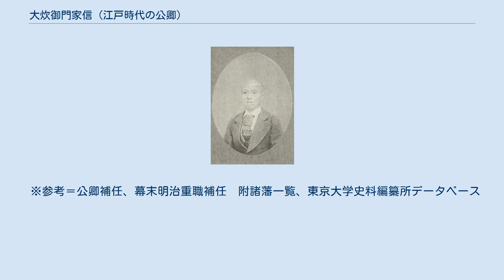大炊御門家信 (江戸時代の公卿)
大炊御門 家信（おおいのみかど いえこと）は、江戸時代後期の公卿。
右大臣・大炊御門経久の三男。
官位は従一位・右大臣。
大炊御門家27代当主。
仁孝天皇（120代）・孝明天皇（121代）・明治天皇（122代）の三朝に亘り仕えた。
 大炊御門経久の三男として生まれたが、侍従大炊御門経長・左近衛権中将経尚の兄二人が早世したため、清華家大炊御門家の嫡男となった。
文政2年（1819年）に叙爵してから清華家当主として早いスピードで昇進し、侍従・右近衛権少将・左近衛権中将などを歴任、文政11年（1828年）に元服し、天保2年（1831年）には従三位となり公卿に列する。
 その後、踏歌節会外弁や権中納言を経て、安政元年（1854年）には権大納言に列した。
安政5年（1858年）には日米修好通商条約へ勅許を出すことに反対するため、中山忠能・岩倉具視らと共に八十八卿の一人として抗議の列参をし、勅許を阻止した（廷臣八十八卿列参事件）。
しかしそれが原因で同年井伊直弼による政治弾圧「安政の大獄」に連座する。
文久3年（1863年）に右近衛大将・右馬寮御監となる。
慶応3年（1867年）に内大臣、さらに右大臣に就任した。
 明治元年（1868年）に任職を辞す。
以降は政界を引退し、京都西殿町北側で暮らした。
子の幾麿が侯爵に叙せられた。
 ※参考＝公卿補任、幕末明治重職補任　附諸藩一覧、東京大学史料編纂所データベース